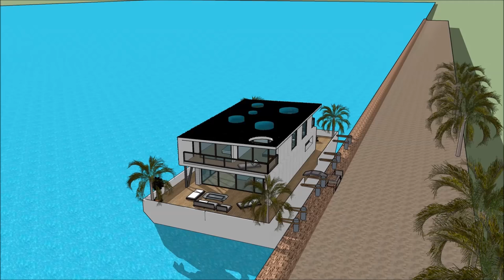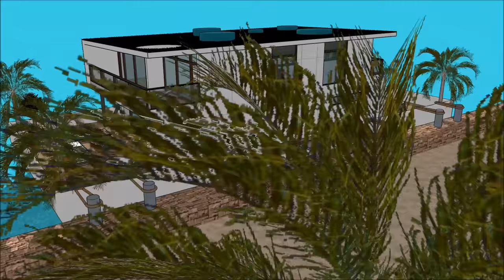Mexico city Floating home real estate builders on a barge in CASA FLOTANTE Mexico City best houseboa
The Mexico city Floating home real estate builders on a barge in CASA FLOTANTE Mexico City best houseboa is made to sustain quality of life: Ciudad de Mexico New Mexico Corrales Carlsbad Los Ranchos de Albuquerque Rio Rancho Artesia San pedroSanta Fe Hobbs Farmington Ruidoso Bosques de las Lomas  Monterrey  Guadalajara Puebla Tijuana Mexicali Cuernavaca Valle de Bravo, Acapulco Zihuatanejo Cancun and Puerto Vallarta Costa Rica Nicaragua Guatemala Cuba Puerto Rico Haiti Jamaica Turks and Caicos Islands the Bahamas Montserrat Dominica St Lucia Barbados Caracas Trindad and Tubago Georgetown Nassau Congo town Nicholls Town Cayman islands or elsewhere.

The Mexico city Floating home real estate builders on a barge in CASA FLOTANTE Mexico City best houseboa includes an Extravagant Barge Design ready for the extravagant user to rent the barge Houseboat

The Mexico city Floating home real estate builders on a barge in CASA FLOTANTE Mexico City best houseboa has three level plans with basement underneath it, which consist all the facilities needed for the renter. The Houseboat Barge has a unique modern contemporary design with unique architectural features. It has its own lounge area with gorgeous view of the bay. Ciudad de Mexico New Mexico Corrales Carlsbad Los Ranchos de Albuquerque Rio Rancho Artesia San pedroSanta Fe Hobbs Farmington Ruidoso Bosques de las Lomas  Monterrey  Guadalajara Puebla Tijuana Mexicali Cuernavaca Valle de Bravo, Acapulco Zihuatanejo Cancun and Puerto Vallarta Costa Rica Nicaragua Guatemala Cuba Puerto Rico Haiti Jamaica Turks and Caicos Islands the Bahamas Montserrat Dominica St Lucia Barbados Caracas Trindad and Tubago Georgetown Nassau Congo town Nicholls Town Cayman islands